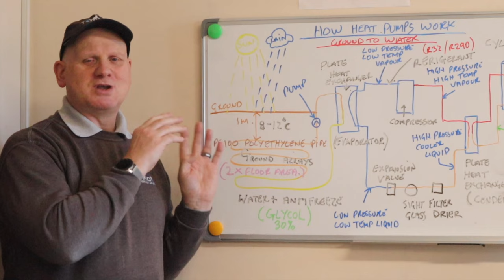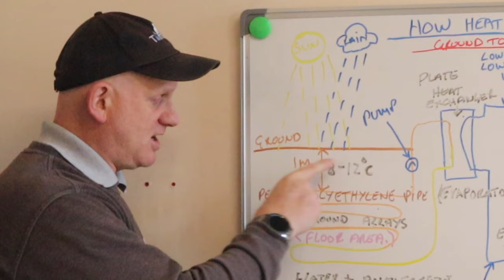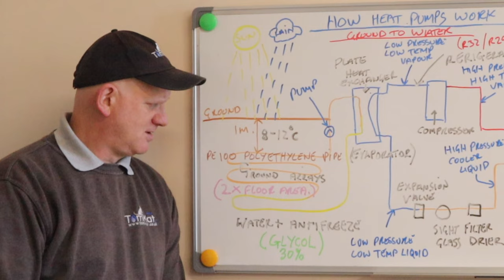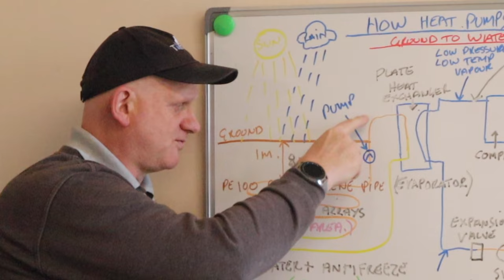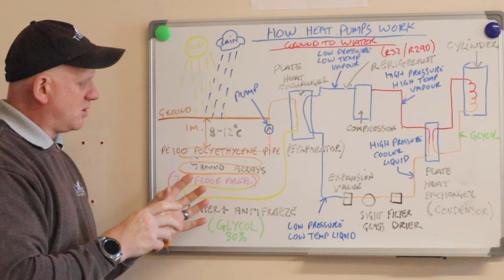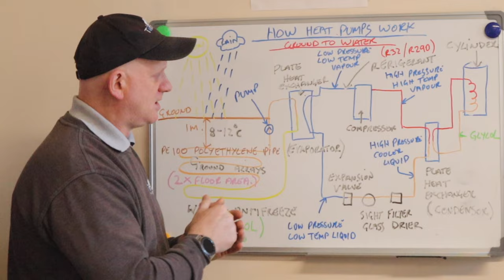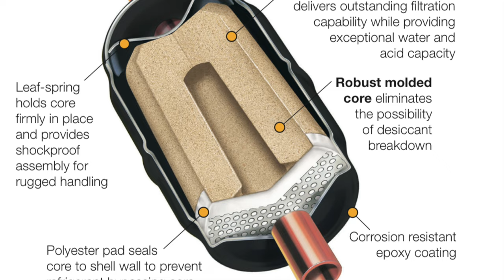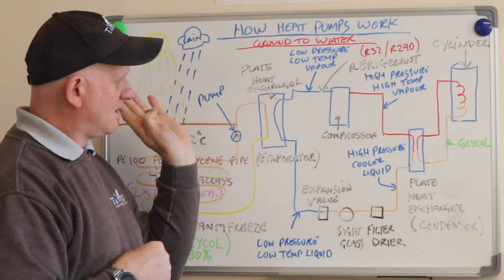How a ground source heat pump works. Free heat pump training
Derek in this video shows us what he has learnt on his free heat pump training course . In this video he shows us how a ground source heat pump works.

How air to water heat pumps work